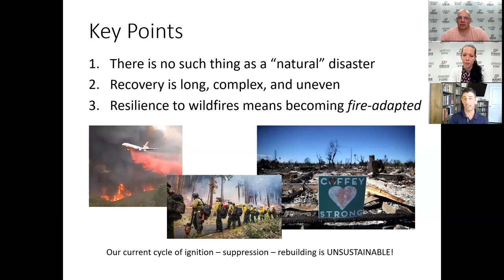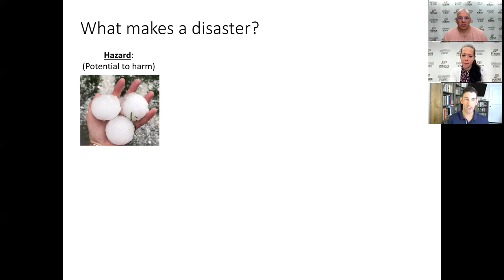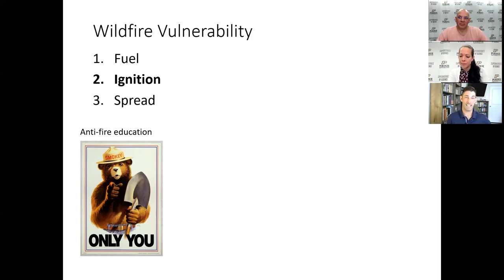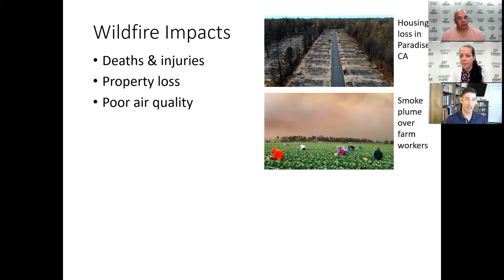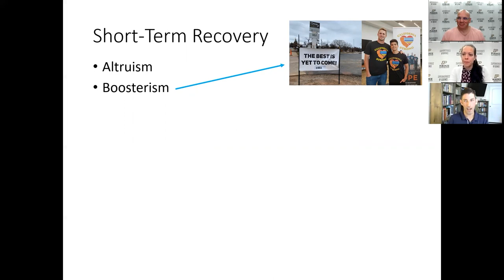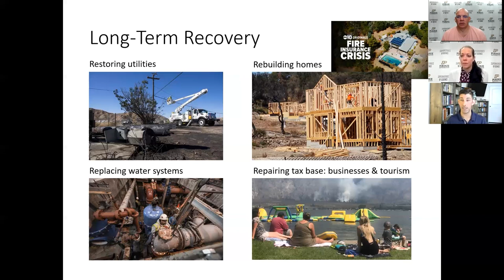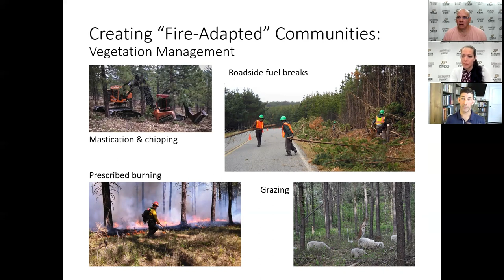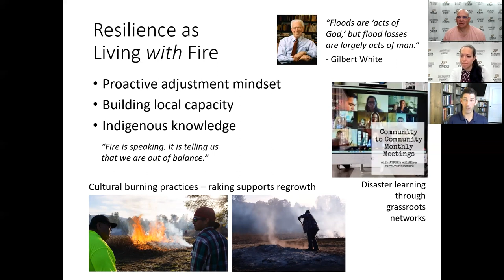Wildfire Recovery: How to Become Fire-adapted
Dr. Ronnie Schumann, Associate professor in the Department of Emergency Management and Disaster Science at the University of North Texas, tells us that there is “No such thing as a natural disaster”. In this interview we learn about disaster science, recovery from disasters and how to become fire-adapted.